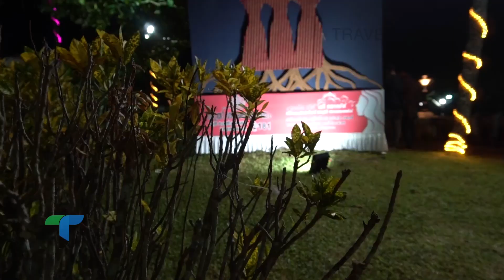കനകക്കുന്ന് സുന്ദരിയായി .. | Onam Festival Special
The  Napier Museum in  the heart of Trivandrum  city, Kanakakunnu Palace is  one of the last architectural  vestiges of the  colonial era.